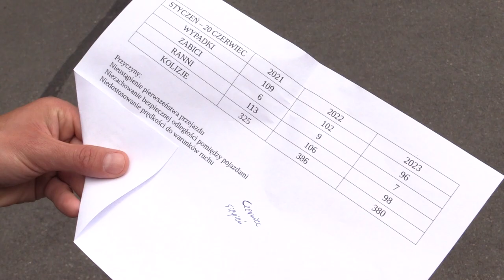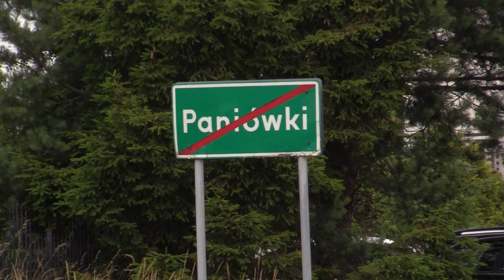Tragiczny wypadek z udziałem motocyklisty w Paniówkach 27.06.2023